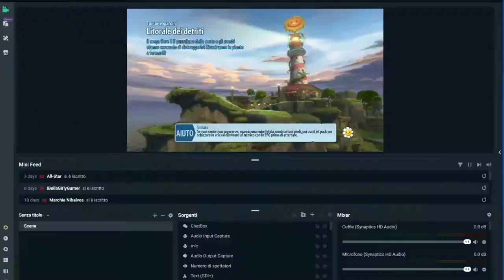Plants vs Zombies Garden Warfare |Mode multiplayer |Agent Pea |Gameplay